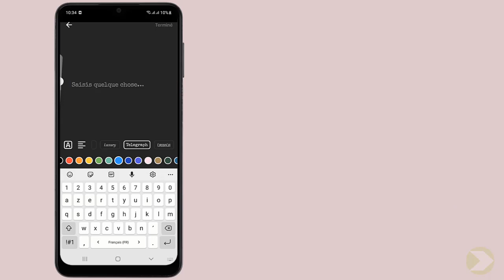Comment faire un TikTok avec du texte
Cette vidéo a pour but de vous expliquer comment faire un TikTok avec des photos et du texte

Comment mettre le texte sur TikTok
Salut à tous les créateurs sur TikTok ! aujourd'hui, plongeons dans l'art de créer des vidéos captivantes en utilisant du texte. si vous êtes curieux de savoir comment ajouter du texte percutant à vos TikToks pour les rendre plus engageants, vous êtes au bon endroit. dans cette vidéo, je vais vous montrer des astuces simples pour intégrer du texte de manière créative, amusante et impactante dans vos vidéos. préparez-vous à perfectionner votre jeu sur TikTok et à captiver votre audience avec des contenus textuels percutants. c'est parti ! Alors comment créer un TikTok avec du texte ?

Dans ce Tuto je vais vous montrer une technique simple et rapide qui vous permettra d'apprendre comment écrire plusieurs textes sur TikTok

Comment ajouter du texte sur video TikTok
Explorez l'art de créer des TikToks captivants en y ajoutant du texte grâce à ces étapes simples. en ouvrant TikTok, cliquez sur l'icône plus pour démarrer un nouveau projet. sélectionnez l'option 'texte' pour intégrer un élément textuel à votre vidéo. rédigez votre texte, puis cliquez sur 'terminé'. une fois que votre création est prête, appuyez sur 'publier dans le fil' pour partager votre TikTok avec le monde. dans cette vidéo, découvrez comment personnaliser vos contenus avec du texte de manière à les rendre uniques et impactants. préparez-vous à ajouter une touche narrative à vos TikToks !

Comment mettre plusieurs texte sur TikTok
Voici comment faire un TikTok avec du texte étape par étape
1- Ouvrez TikTok
2- Cliquez sur l'icône plus
3- Cliquez sur 'Texte'
4- Rédigez votre texte
5- Cliquez sur 'Terminé'
6- Appuyez sur 'Publier dans le fil'
Voilà donc comment mettre du texte sur un TikTok

J'espère que ce tutoriel vous a été très utile et que vous avez appris comment mettre du texte sur une video TikTok. Vous m'aiderez à faire plus de tutoriels !

Si vous avez des questions sur le sujet 'comment faire un TikTok avec des photos et du texte', Essayez de les poster sur la page des Commentaires.  Merci beaucoup pour votre soutien !

En partageant cette vidéo avec votre famille et vos amis, vous pouvez renforcer le soutien à notre chaine et leur faire apprendre comment faire des TikTok avec du texte

Tutoriel : comment faire un TikTok avec du texte

Rubrique : comment faire defiler du texte sur TikTok

Sujets similaires :